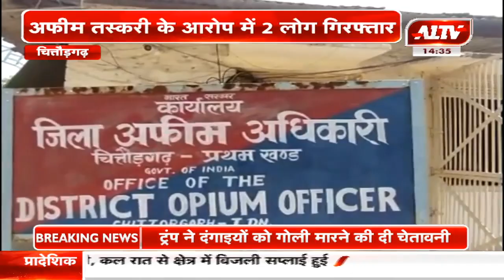चित्तौड़गढ़ : केंद्रीय नारकोटिक्स टीम की बड़ी कार्रवाई